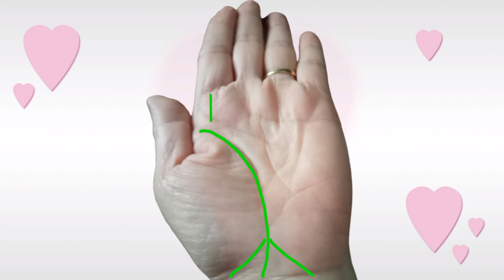Xem Chỉ Tay ZaLo 0347185898 Có Hai Đường Vân Chỉ Tay Này, Trung Vận Sẽ Giàu Lớn, ZaLo 0347185898